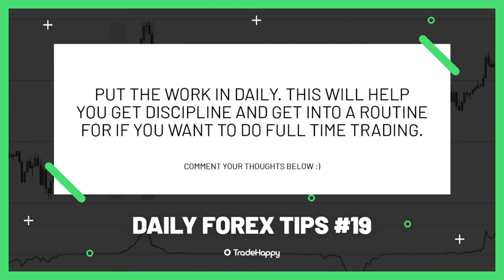Forex Tips And Tricks | DAILY LEARNING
Timestamps
0:00 Intro
0:09 Start of the video